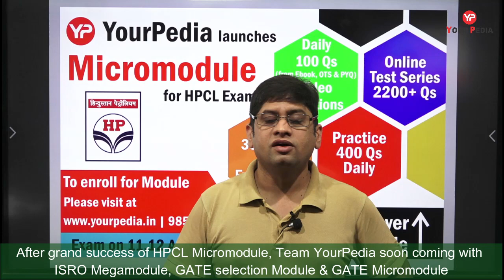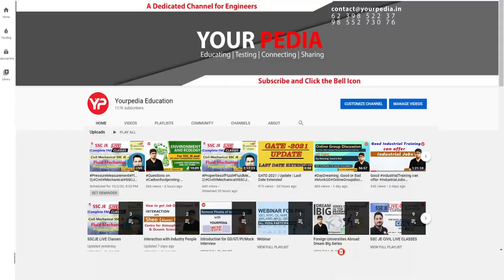Celebrating Grand Success of HPCL Micromodule by YourPedia Team, more to come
YourPedia launched Micromodule for HPCL Exam which was a grand success. More than 85% questions in HPCL exam directly came from Micromodule. On similar lines YourPedia is going to launch Micromodule for GATE exam & also Megamodule for ISRO. YourPedia is providing very good quality content for preparation of exam such as GATE, ISRO, BARC, HPCL & other PSU's.